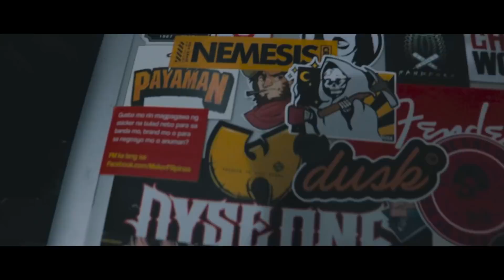dismayado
oo dismayado ako!